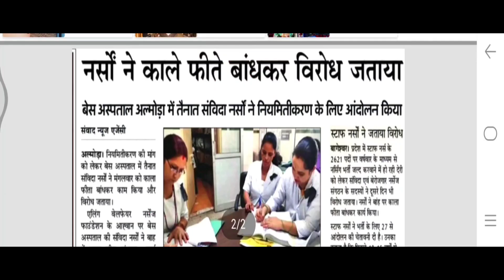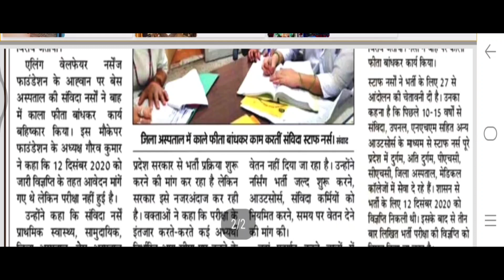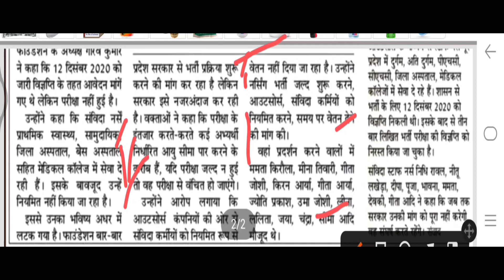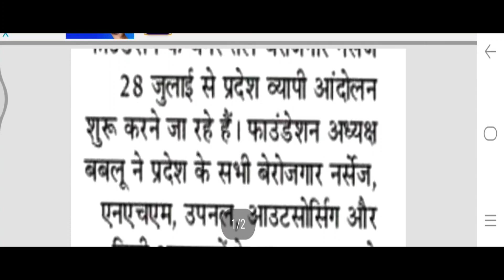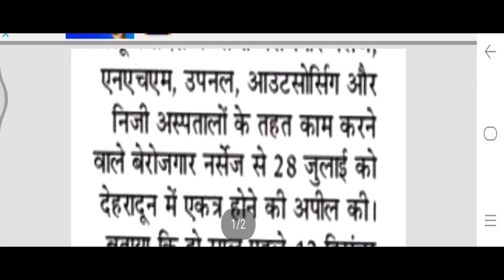उत्तराखंड स्वास्थ्य विभाग भर्ती Latest Update 2022 || Uttarakhand Staff Nurse Bharti 2022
uttarakhand jobs
10th pass govt job in uttarakhand 2022
Uttarakhand Sahkari Bank Vacancy
उतराखंड सहकारी बैंक भतीऀ
टिहरी सहकारी बैंक भतीऀ
Uttarakhand Sahkari Bank job 2022